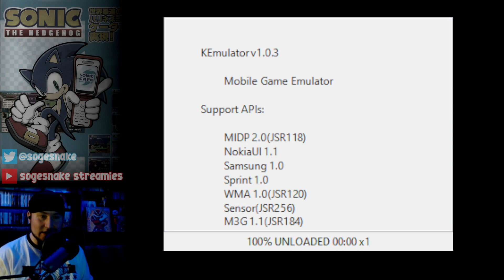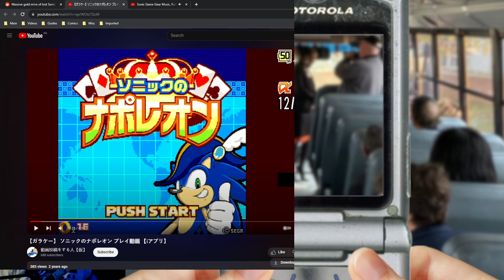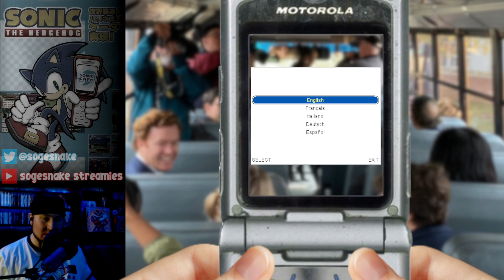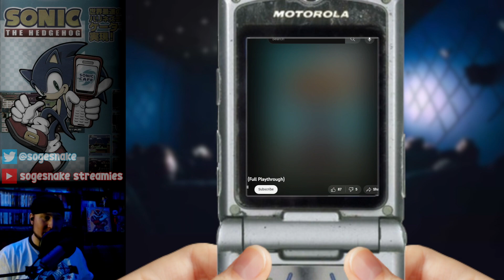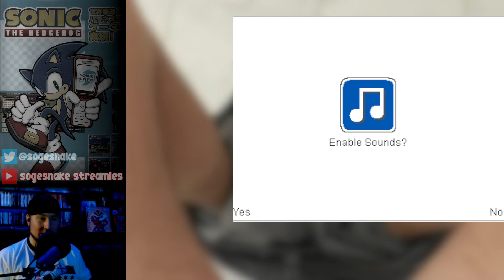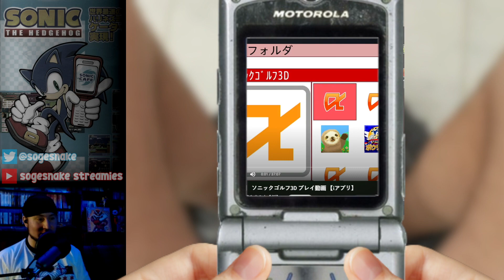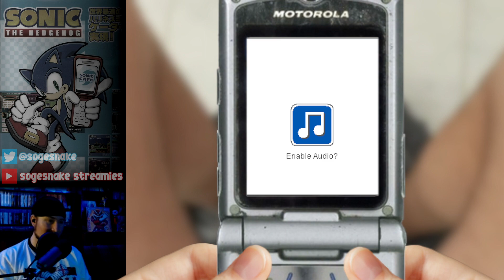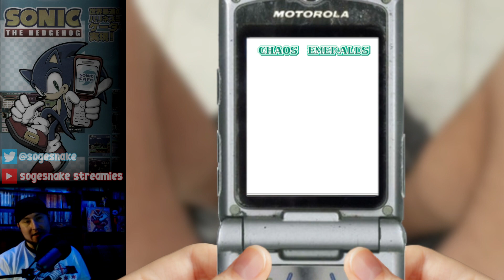Sonic the Hedgehog Mobile Games Stream Part 1: Cafe à la Sonic [9/30/2023]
Archived video from my stream of Sonic the Hedgehog Mobile Games on September 30th, 2023 on Twitch!